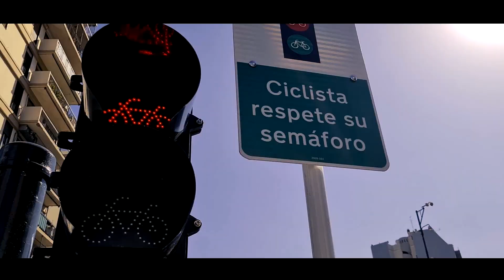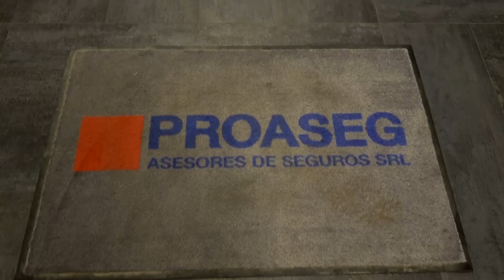Doha Qatar PedaleARG | Prog N 91 bloque 1| recorremos Qatar y su capital Doha en bici (01/07/2022)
Pedalearg de Argentina para el mundo | Conduce @khaledhallar @queridamuna